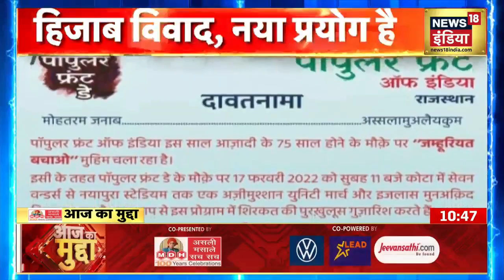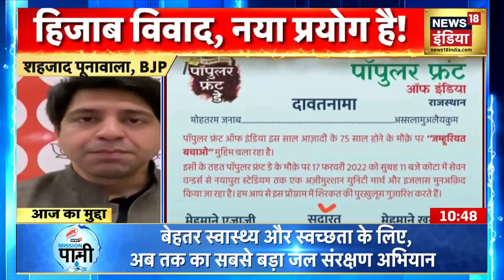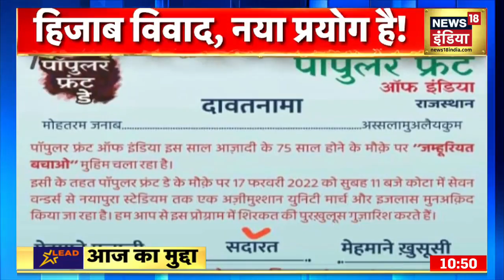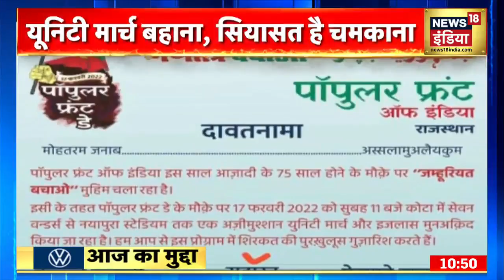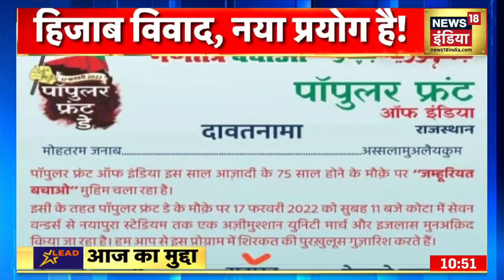Hijab controversy: Karnataka Hijab Row मामले में PFI की हुई एंट्री, देखें वीडियो | Latest News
Hijab controversy: Karnataka Hijab Row का मामला धीरे-धीरे देश के दूसरे राज्यों में पहुंचने लगा है. वहीं इस पूरे विवाद को PFI (popular front of india) हवा दे रही है. इस मुद्दे पर राजस्थान की सियासत गरमाने लगी है और कांग्रेस नेता ने भी हिजाब को सही ठहराया है. देखें पूरा वीडियो